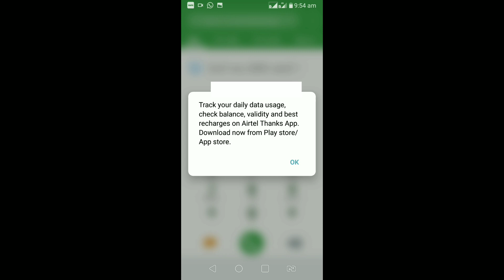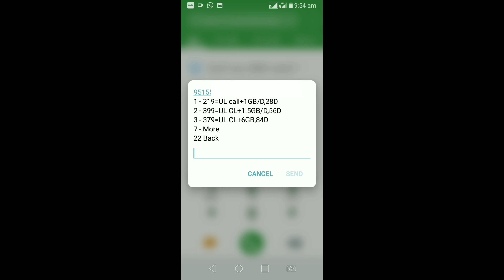How to Check own Airtel Mobile Number ( Fast )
How to Check own Airtel Mobile Number ( Quick)